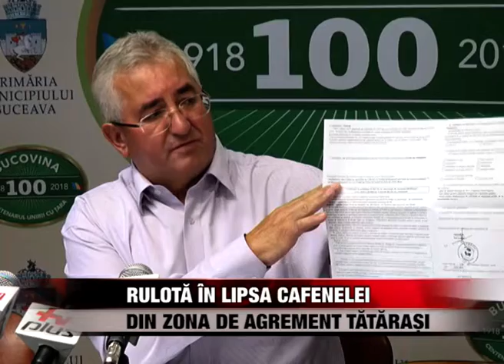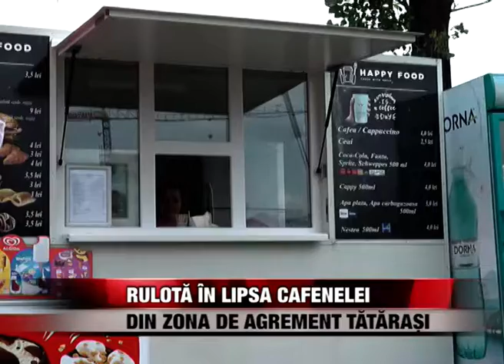Rulotă în lipsa cafenelei din Zona de Agrement Tătărași